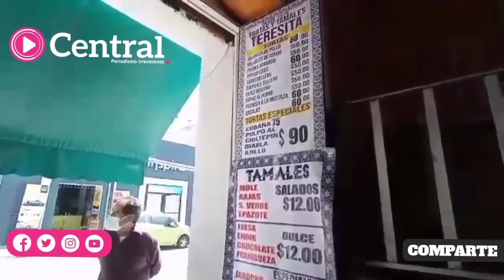Tortas y tamales Teresita fue fundado en 1974 desde entonces han innovado en el sabor de sus tamales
"Tortas y tamales Teresita" fue fundado en 1974, desde entonces han innovado en el sabor de sus tamales. Actualmente ofrecen especiales de costilla de cerdo, pierna de pollo, cochinita pibil, limón y cajeta.